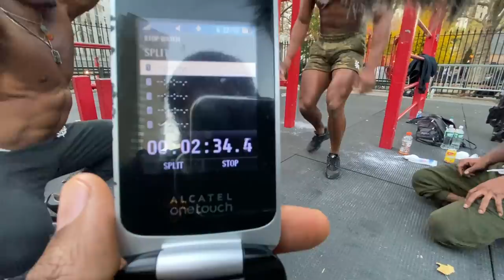100 Pull ups and 200 Push ups in 10 Minutes a Day Challenge - M M Fit | Thats Good Money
M M Fit does the 100 pull ups and 200 push ups in 10 minutes a day challenge.This is a intense 10 min workout thats great for body fitness.M M Fit breaks it down and does 10 pull ups and 20 push ups every minute on the minute for 10 minutes.Subscribe to M M Fit's YouTube channel

About Thats Good Money:

My name is George aka Thats Good Money. I film videos of calisthenics practitioners doing workout routines, challenges and competitions.

100 Pull ups and 200 Push ups in 10 Minutes a Day Challenge - M M Fit | Thats Good Money